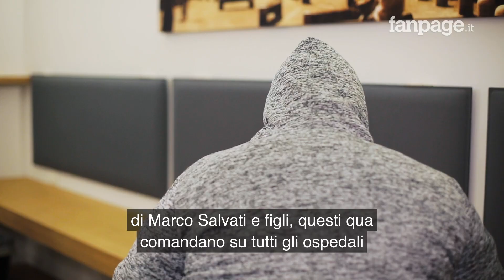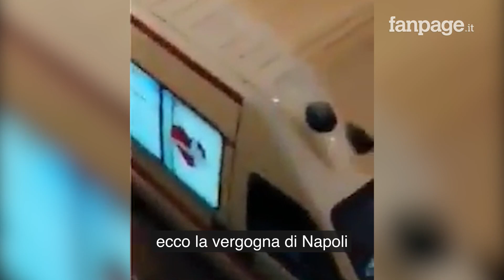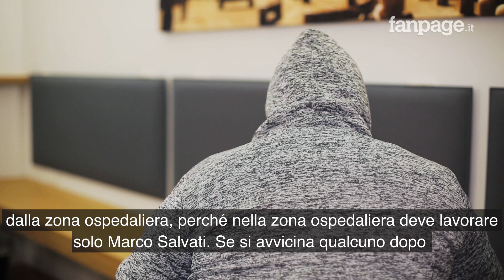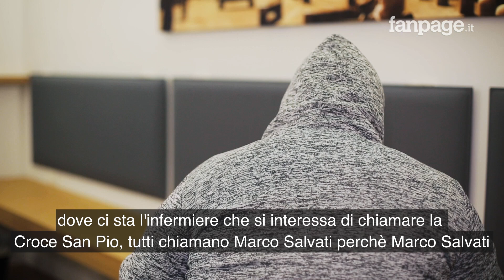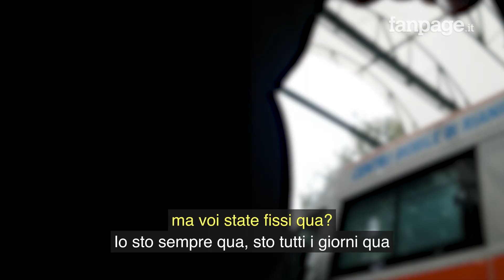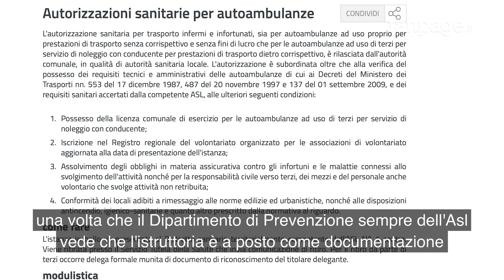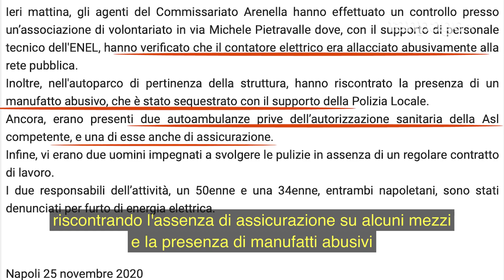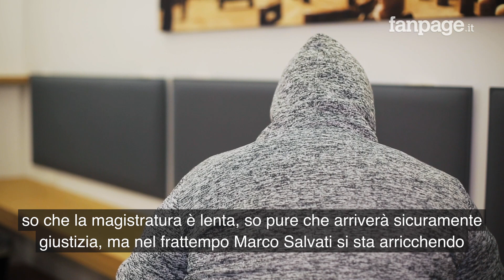Così l'ambulanza San Pio comanda negli ospedali: "Minacciano con le pistole e pagano gli infermieri"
L'inchiesta "Croce nera" di Fanpage.it sul mondo delle ambulanze private, parte dal racket imposto sul trasporto privato negli ospedali di Napoli e provincia in favore dell'Associazione "Croce San Pio" di Marco Salvati. Tra i loro affari il trasporto illegale dei defunti, il monopolio dei trasporti grazie alla corruzione e l'attuazione di pratiche illegali e violente. Un imprenditore: "La camorra mi ha minacciato con le pistole, perché deve lavorare solo Salvati". Le immagini con le telecamere nascoste che mostrano la connivenza delle guardie giurate, gli "uffici" della San Pio al Cardarelli. Il titolare al telefono: "Mandate via le ambulanze da fuori all'ospedale". Borrelli: "E' un personaggio inquietante, va fermato".